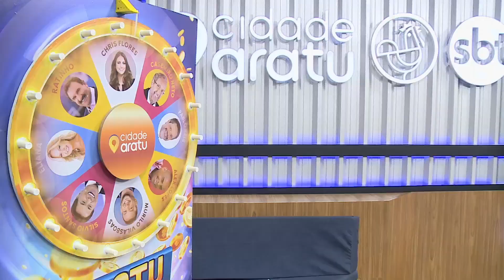O ARRASTÃO / GILMELÂNDIA｜UNIVERSO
Artista: Gilmelândia
Programa: Universo
TV Aratu, SBT, Salvador - Bahia